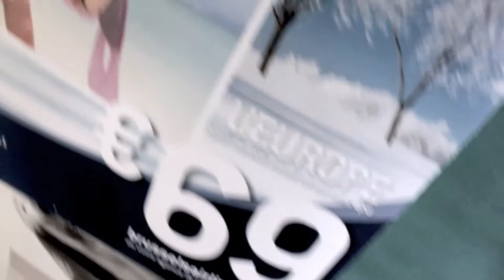Brussels Airlines - Making of Borlée Twins